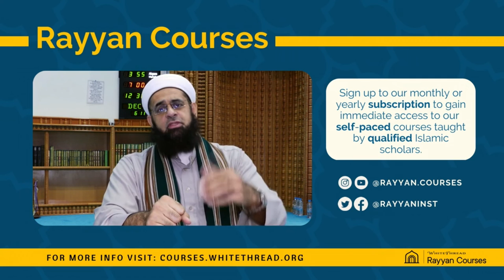Maymuna Bint Harith, Wife of the Prophet (ﷺ) | Dr. Mufti Abdur-Rahman ibn Yusuf Mangera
Her father was Al-Harith ibn Hazn from the Hilali tribe of Mecca. Her mother was Hind bint Awf from the Himyari tribe in Yemen. Her full sister was Lubaba the Elder. Her paternal half-sisters were Layla (Lubaba the Younger), Huzayla and Azza. Her maternal half-siblings were Mahmiyah ibn Jaz'i al-Zubaydi, Asma bint Umays (a wife of Abu Bakr), Salma bint Umays (a wife of Hamza ibn Abd al-Muttalib) and Awn ibn Umays.

In this series titled 'Women around the Messenger ﷺ' the Shaykh will speak about the inspirational life of Muslim women who lived during the life of the Prophet Muhammad ﷺ. Why were they so inspirational? What lessons can we learn from their experiences? How can we benefit from their lives today and much more?

Our Youtube channel is:

 / zamzamacademy

No part of this video (graphics, images, audio) may be reproduced or transmitted in any form or by any means, electronic or mechanical, without the written permission of the copyright holder.